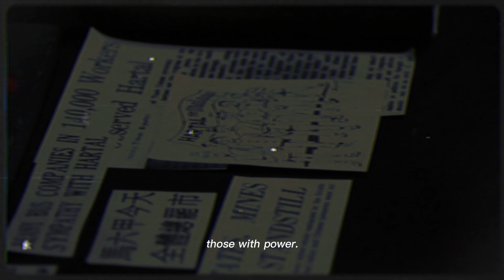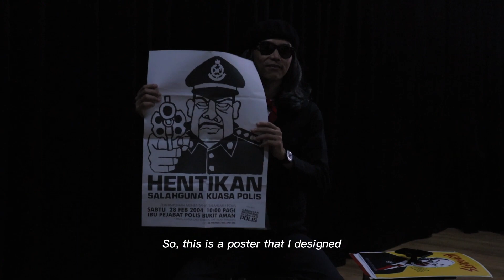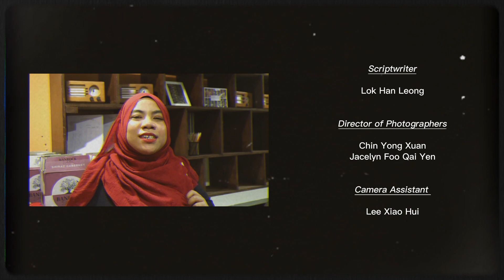Fahmi Reza, A Notional History performer (video portraits by UTAR students, 2 of 7)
During the recent run of 'A Notional History' at The Kuala Lumpur Performing Arts Centre (klpac), we had 35 Broadcasting students from Universiti Tunku Abdul Rahman shadow us during the production.  From rehearsals at our GMBB KL studio as well as bump-in, full dress rehearsals and performances at klpac.

As part of their Malaysian Media & Culture class led by lecturers Carmen Nge & Andrew Loo, the students were tasked with making 3-minute portraits of each team member of 'A Notional History' - capturing a day in the life of performers, designers, stage manager and director.

Fahmi Reza is a self-taught graphic designer and political activist based in Kuala Lumpur.  As a multidisciplinary artist, he has produced thousands of political graphics since 2002 and challenged Malaysia’s official history through his documentary films and lecture performances on forgotten historical struggles.